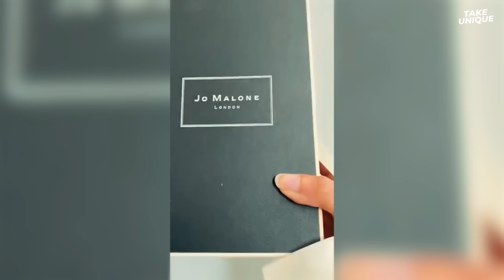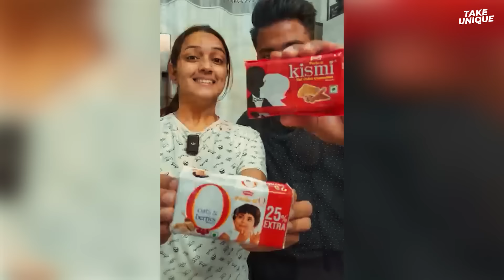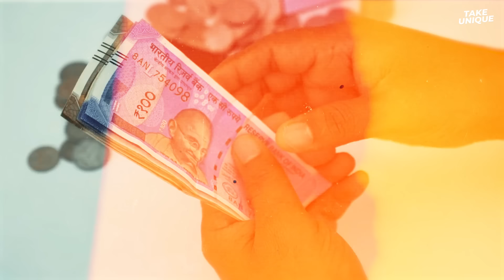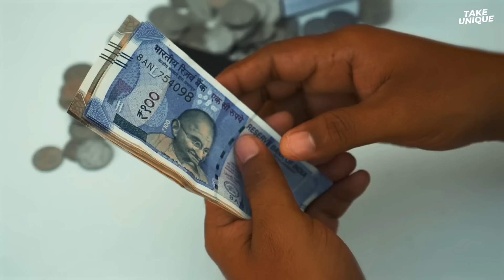Expensive Version of These Items